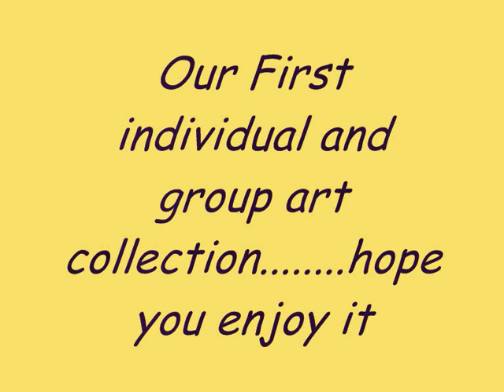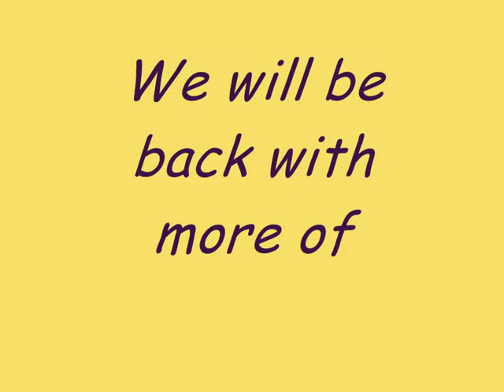First Artwork by Trinity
This is our first video - a compilation of our artwork.Drawings by Akash Das, Meghdeep Sarkar and Kaustav Saha.